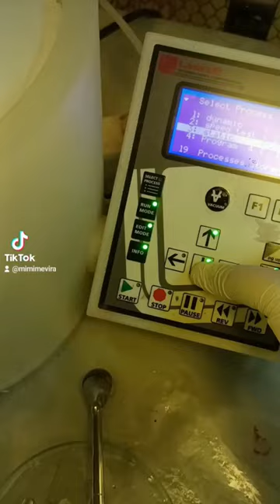(141122) phd diary : its lab day